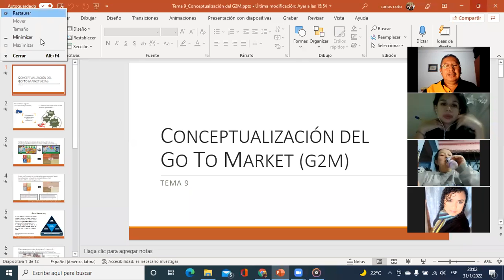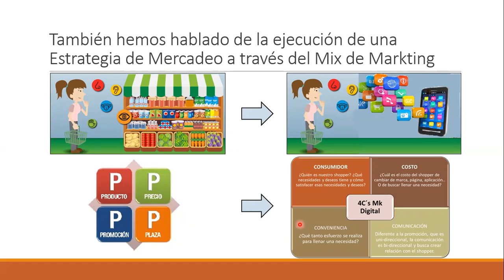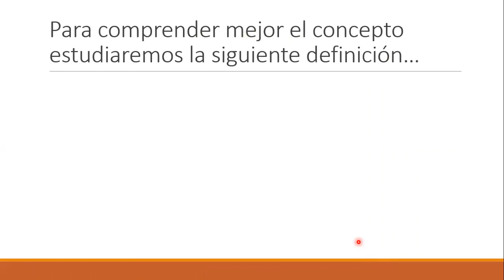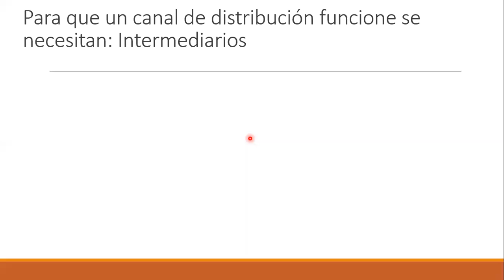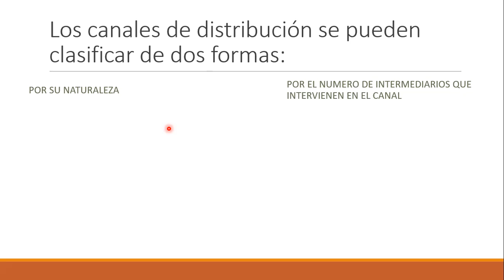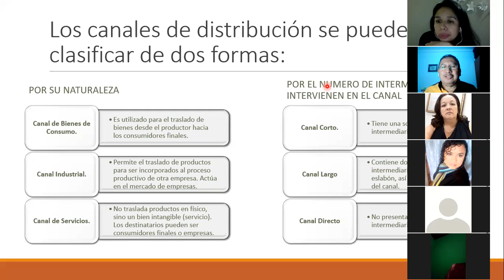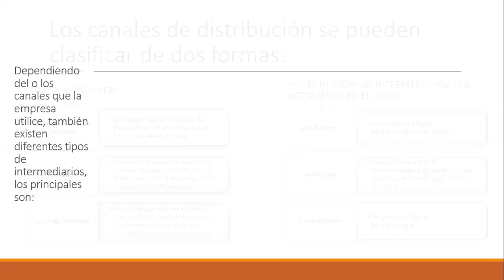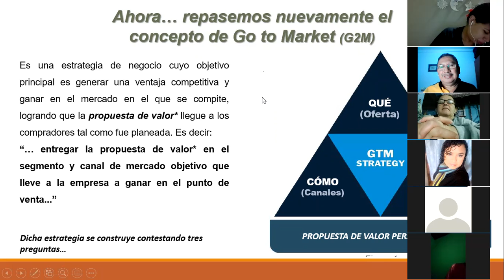Ingles Corporativo-Sesión 9-Conceptualización del Go To Market